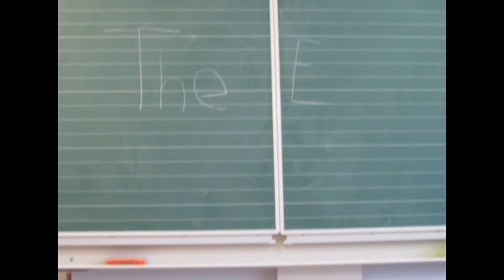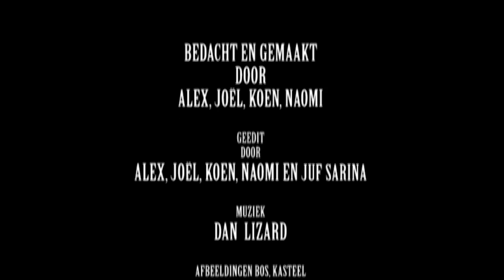REIS IN DE TIJD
Klik op het wiel rechtsonder en stel in op 1080p, voor HD kwaliteit.

Stop motion gemaakt met Alex, Joël, Koen en Naomi, leerlingen van De Hoeksteen.